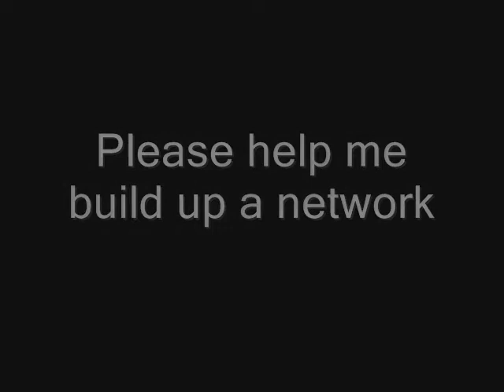Entry for lauratherider's Horseback Riding Contest - Jumper Class [First]